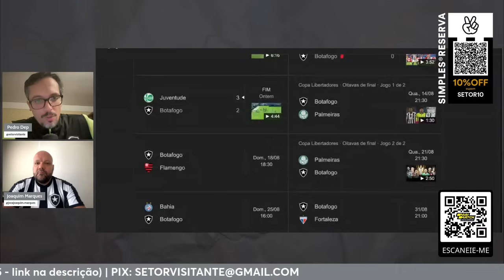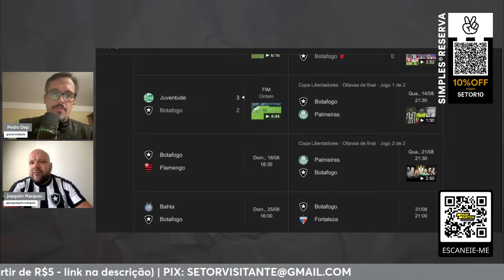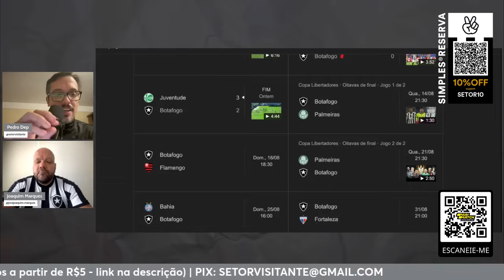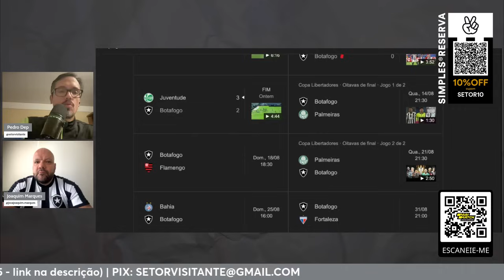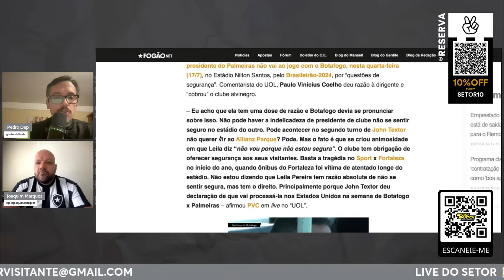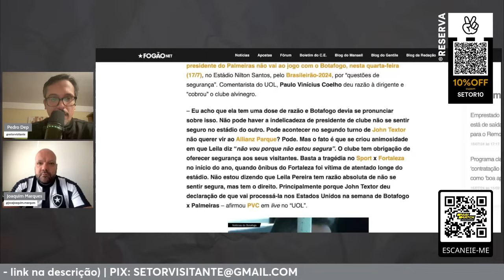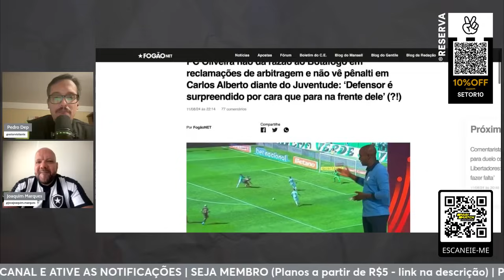SEQUÊNCIA PARA SEPARAR OS HOMENS DOS MENINOS | LEILA CORRE RISCOS NO MARACA | PC OLIVEIRA E O VAR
► Parimatch - Apostas Esportivas! Ganhe 100% de bônus em depósitos de até R$1.500,00:
Código Promocional: GRITO